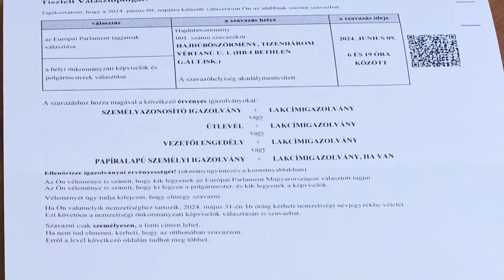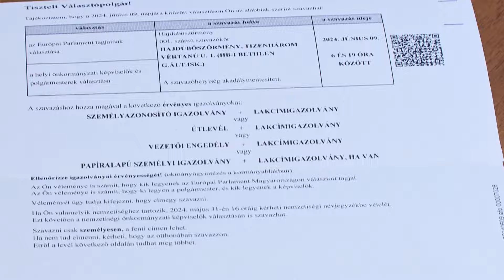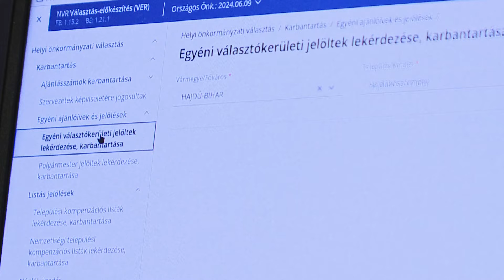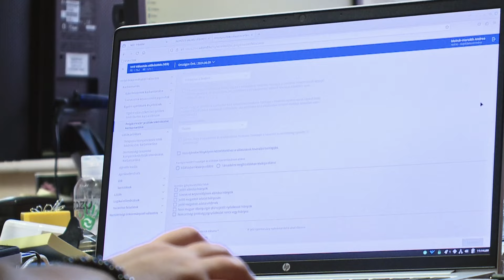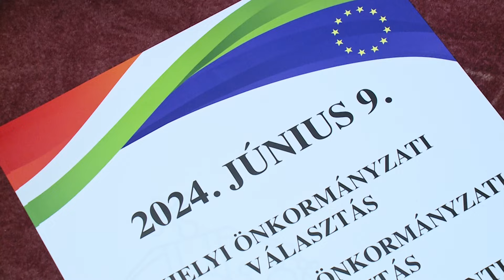Választási információk - A választási értesítők kiküldése